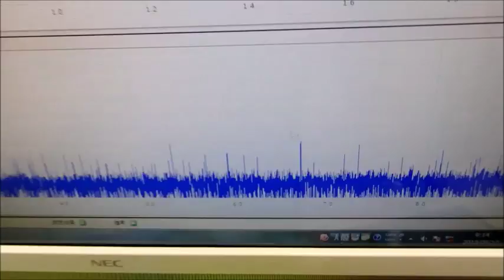表面弾性波を利用した超音波制御技術 ultrasonic-labo